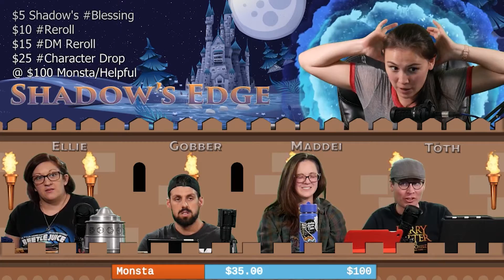Shadow's Edge :: Part 1 of 2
Hayley takes the helm as DM while Danny is away for a two part one shot with the Sahlen's Legacy crew!!!